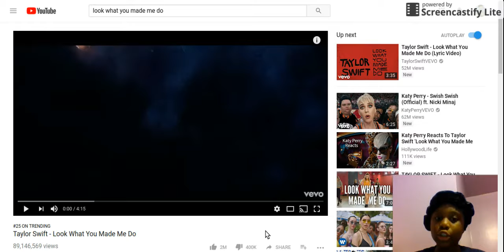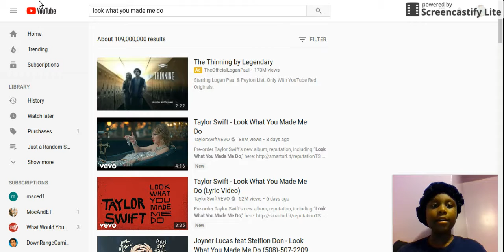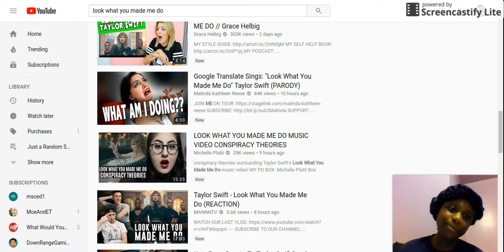Reacting to Taylor Swift- Look What You Made Me Do!!!!!!!